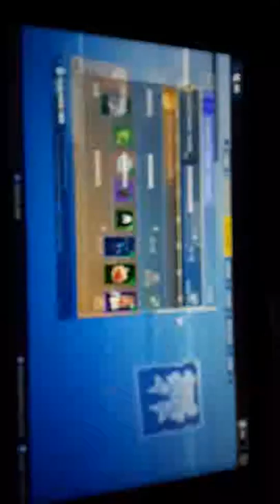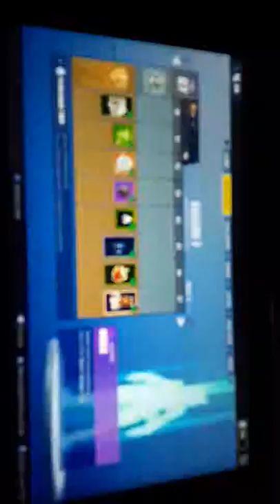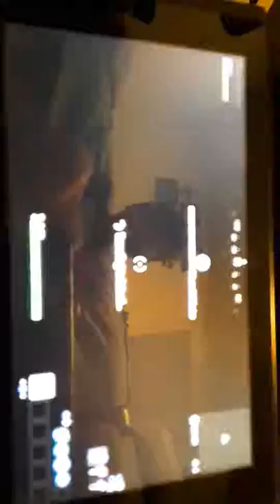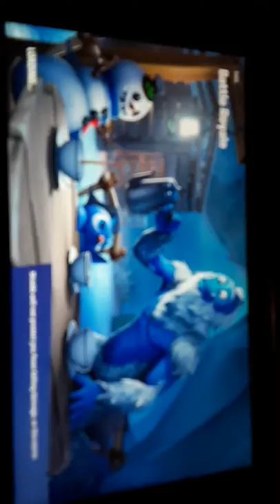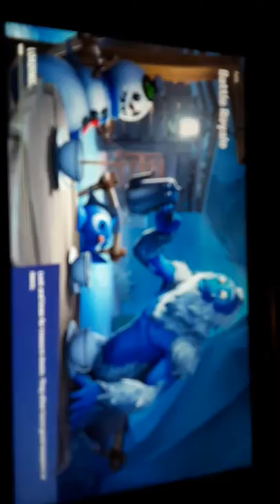New sniper rifle